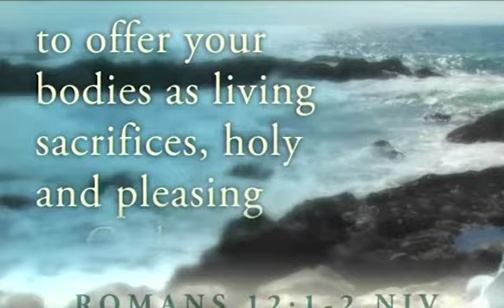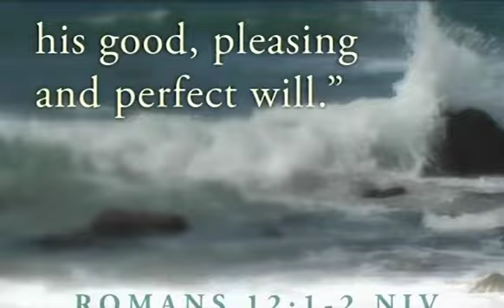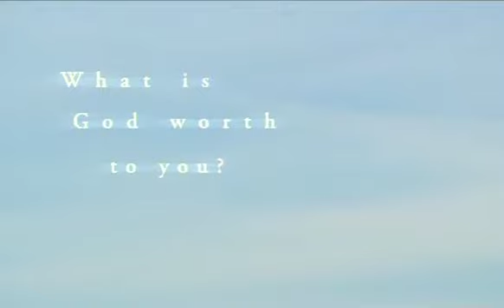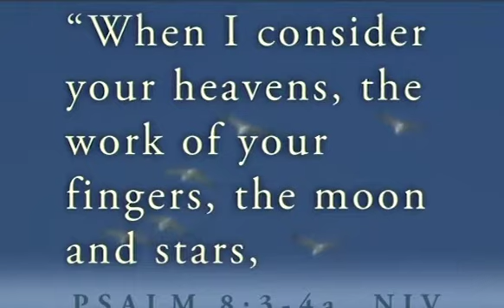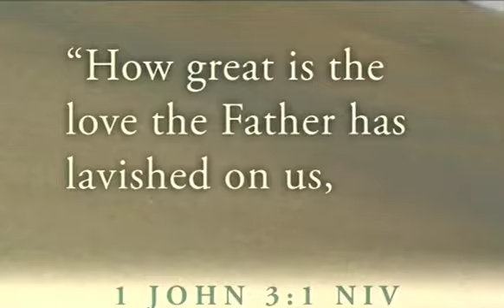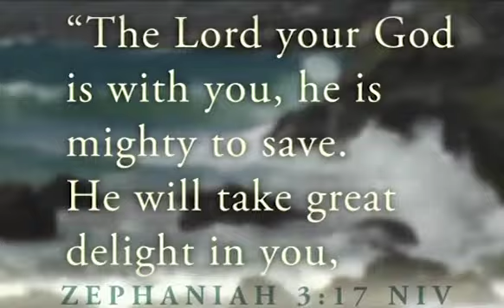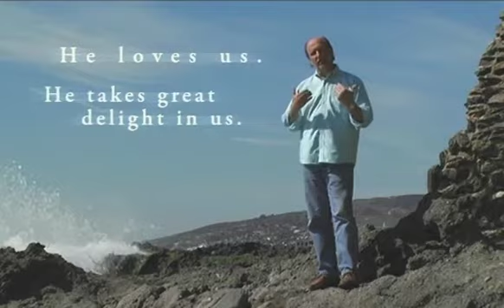In View of God's Mercy: Episode 1 from Way of the Worshiper Saddleback Group Study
SESSION ONE
In View of God ’s Mercy

LOOKING AHEAD
1. If your group is new or you have new members, give everyone a chance to introduce themselves and share how they came to be a part of the group.
2. What are you hoping to get from this study?
3. How do you define “worship”?

KEY VERSE
How great is the love the Father has lavished on us, that we should be called children of God! And that is what we are!              1 John 3:1 (NIV)

DISCUSSION QUESTIONS
1. Buddy started this session by saying: “The pursuit of God is the chase of a lifetime. In fact, it’s been going on since the day you were born. The question is: Have you been the hunter or the prey?” Looking back on your life experience, can you pinpoint a time when God has taken initiative in your relationship with him? Share your memory of that moment.
2. Reflect on the Parable of the Prodigal. Was Buddy’s perspective on it new to you? How? Discuss the ways you’ve seen God lavish his love on you.
3. Read the Closing Thought in the lesson outline. How would you answer that final question: “What is our Father worth to you?” In what ways have you discovered God’s value?
4. What would you say has been the primary motivating factor in your desire to please God? Has it been obligation or fear, or has it been love and gratitude?

PRAYER DIRECTION

Sung Prayer
Listen to, or sing along with “Good, Good Father” and “He Knows My Name” on the Songs for The Way of a Worshiper playlist.

Silent Prayer
If, like the boy in the Parable of the Prodigal, you are far from God in a “distant country,” your journey home begins with a single decision. It starts by coming to your senses, turning your heart toward home, and surrendering your life to Jesus Christ. Jesus said, “I am the way and the truth and the life. No one comes to the Father except through me” (John 14:6 NIV). If you want to come home to the Father today, simply pray: “Lord Jesus, please forgive me of my sins. I believe you died for me and that you rose from the dead. Please come into my life and be my Savior. Amen.” If you are giving your life to Jesus Christ today, please share that decision with a member of your group. He or she will be happy to pray with you.

If you’re already at home with the Father but feel a little overwhelmed with life’s daily activities, consider Jesus’ words: “Come to me, all you who are weary and burdened, and I will give you rest” (Matthew 11:28 NIV). Take your burdens and give them to him now. Experience his rest.

Group Prayer
God loves us despite our brokenness and regardless of our failures. Offer brief prayers of thanksgiving to God for his love and mercy. Then pray for each other’s requests.

LIVING ON PURPOSE

Worship
1. Buddy said, “You can tell what a person worships by the way he lives his life.” If someone were to look at your life, what would they think you worship? What would lead them to that conclusion?
2. What are some practical ways you can worship God by the way you live your life?

PUTTING IT INTO PRACTICE
1. Read chapters one through five in The Way of a Worshiper this week. Be ready to talk about your thoughts and insights in your next meeting.
2. Do you have a friend or family member who needs to hear the truths you learned today? Write their name in the space below. Then make a plan to share this message with them, if possible, before your next group session.